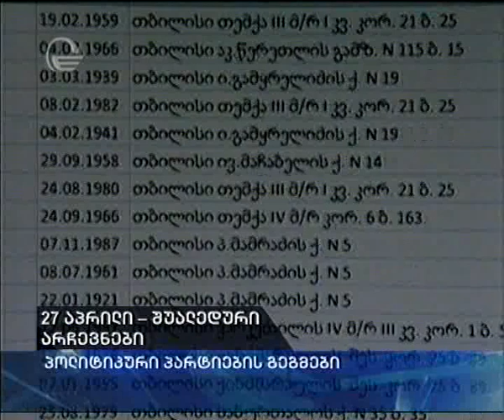27 აპრილი შუალედური არჩევნები